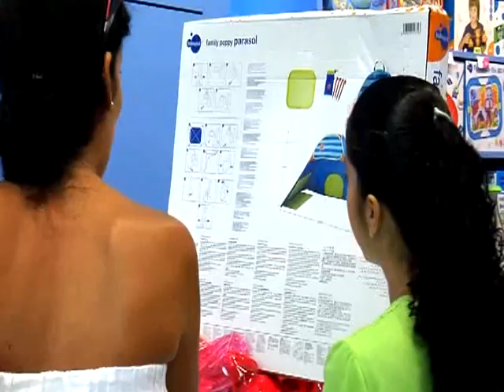Imaginarium Panama Al Descubierto.avi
Reportaje sobre juguetes adecuados para nuestros hijos.